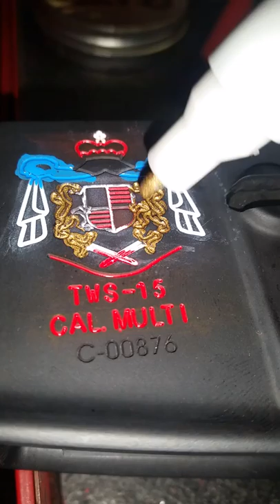How to add color to your engraved firearm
after your done let dry for 5-10 minutes and then wipe with a lightly soaked cotton ball... I used rubbing alcohol.